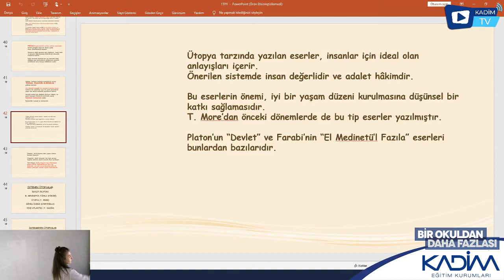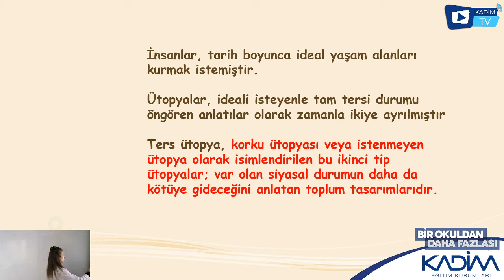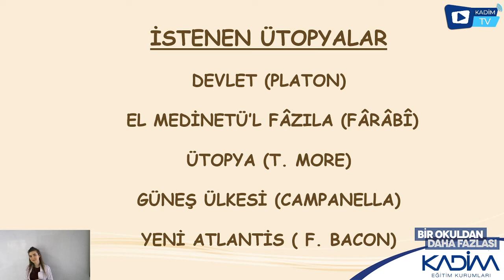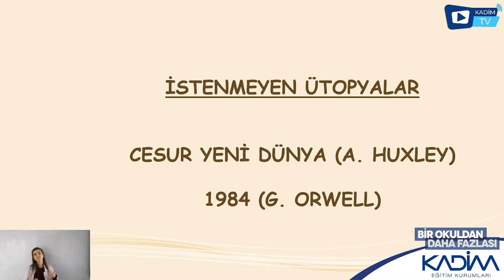11.SINIF / FELSEFE / 15 17 yy Felsefesi 7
Gülay Demirkır